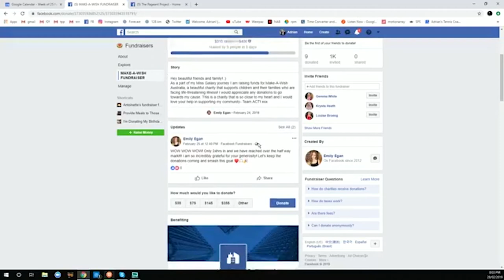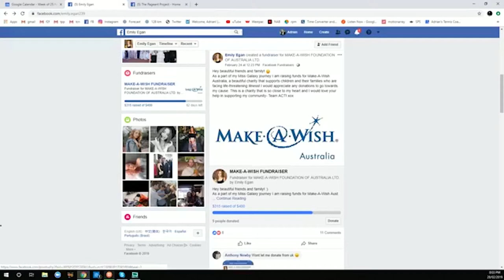EMILY EGAN INTERVIEW: MISS GALAXY AUSTRALIA 2019 FINALIST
Emily Egan is a fierce advocate for body positivity and gender equality as well as being an avid martial artist.

I caught up with Emily in the lead up to Miss Galaxy Australia 2019.

TIMESTAMPS

• 0:51 Emily’s pageantry experience
• 8:15 Body positivity
• 12:00 International Women’s Day and gender equality
• 16:21 Martial arts, study and tea
• 22:21 Fundraising for Make A Wish Australia
• 24:01 Goals for Galaxy
• 25:04 Future goals
• 25:50 Emily’s social details
• 26:28 Ten questions with Emily Egan
• 31:58 Emily’s photo wall

INTERVIEW/COLLAB REQUESTS

FOLLOW EMILY